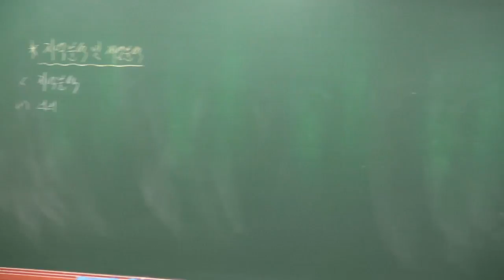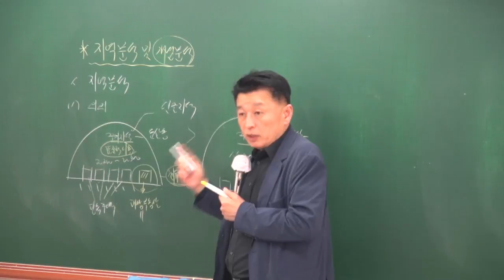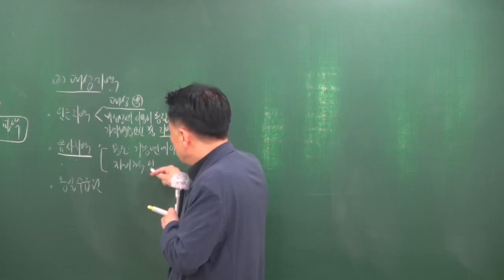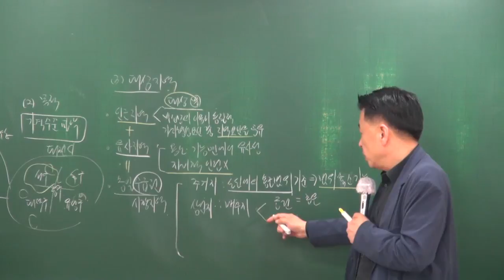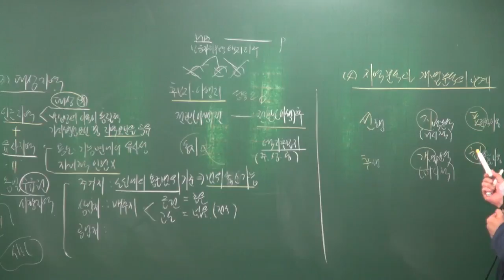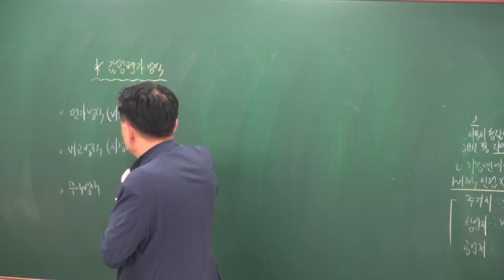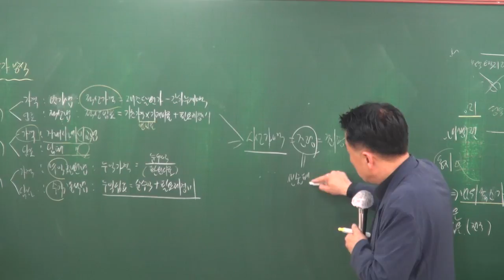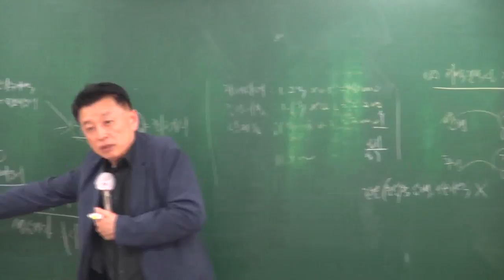[공전무] 2018년 공인중개사 부동산학개론 고급이론 4-32